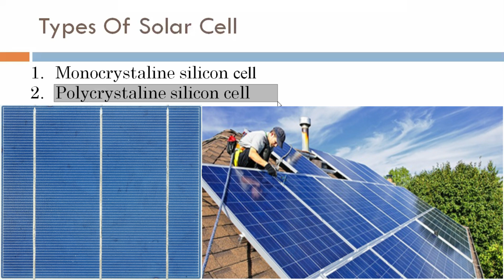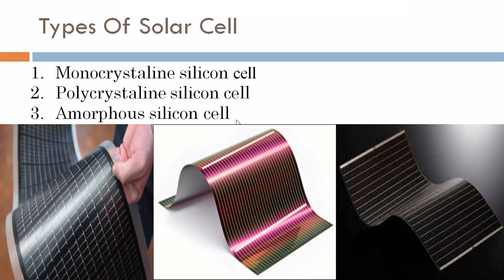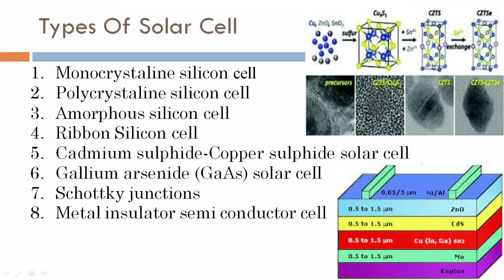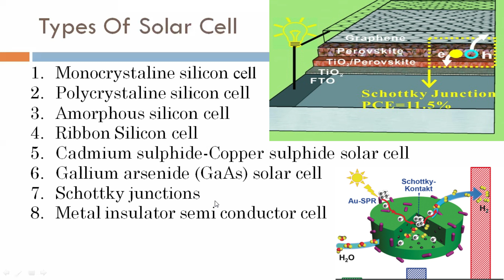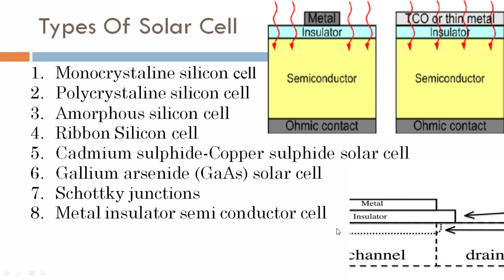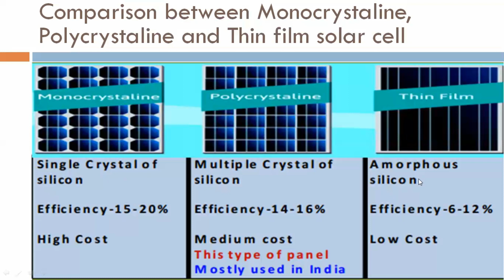Types of Solar Cell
Types of solar cell are given below:-
1. Monocrystalline silicon cell
2. Polycrystalline silicon cell
3. Amorphous silicon cell
4. Ribbon Silicon cell
5. Cadmium sulphide-Copper sulphide solar cell
6. Gallium arsenide GaAs solar cell
7. Schottky junctions
8. Metal insulator semi conductor cell

To know about Comparison between Monocrystalline, Polycrystalline and Thin film solar cell